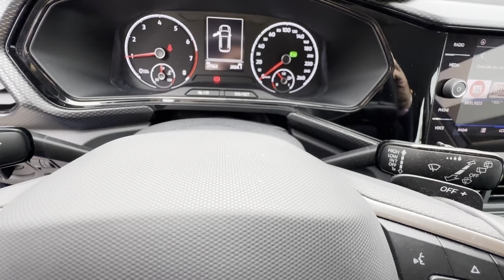VOLKSWAGEN T-Cross 1.0 TSI 110 CV DSG Style / Garanzia 12 Mesi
Link Motors Roma Tiburtina propone in vendita,

Possibilità di:
Consegna in tutta Europa, con gestione della trattativa e acquisto a distanza.

Proprietari: 1
Immatricolazione: 05/2022
Km: 28000
Potenza CV: 110
Carburante: Benzina
Cambio: Automatico

Tagliandata
Prima revisione da eseguire a Maggio 2026

Difetti: Piccoli segni da parcheggio

Link Motors Roma Tiburtina
Via Arduino, 40, 00162 Roma RM
a causa della non uniformità dei dati pubblicati dai diversi portali.
Si declina ogni responsabilità per eventuali involontarie incongruenze,

International deliveries
Bureaucracy management for export.Optionals: Iscritta ASI e/o FMI